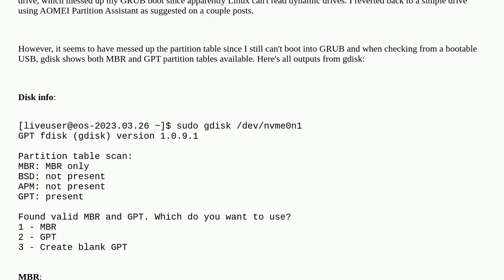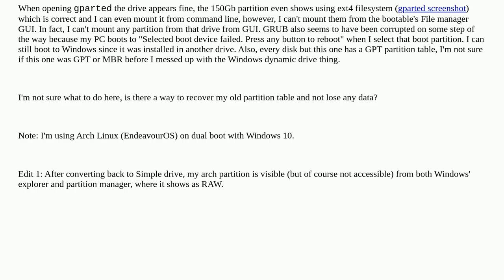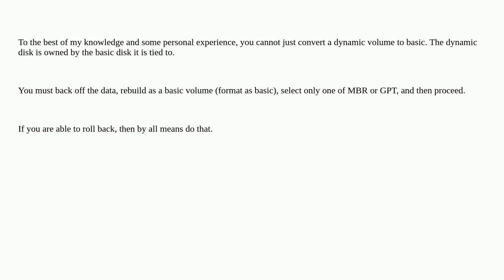"Selected boot device failed. Press any button to reboot". gdisk shows disk with both GPT and MBR...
"Selected boot device failed. Press any button to reboot". gdisk shows disk with both GPT and MBR after converting back from a Windows dynamic drive

A special thanks goes out to the awesome community

  gpt mbr dualboot